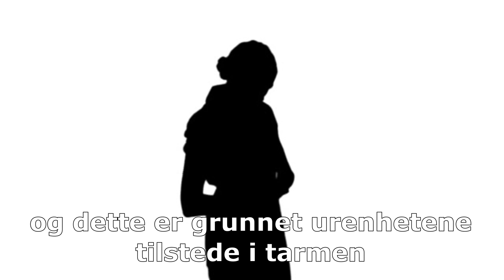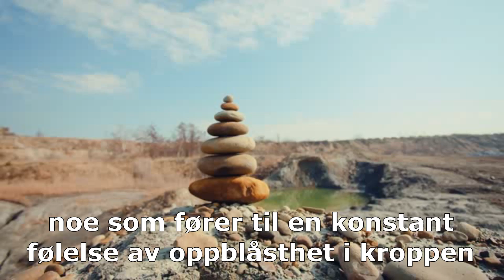Ayurvedisk behandling 20 - Oppblåsthet 2, Årsaker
Dette er video nr. 20 i vår serie om Ayurvedisk behandling av hverdagsplager og handler om årsakene til oppblåsthet